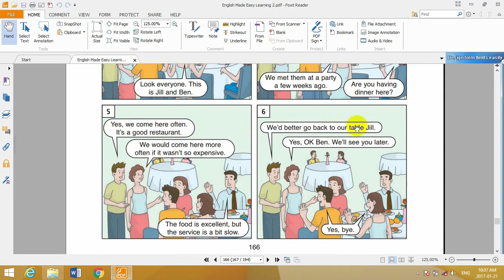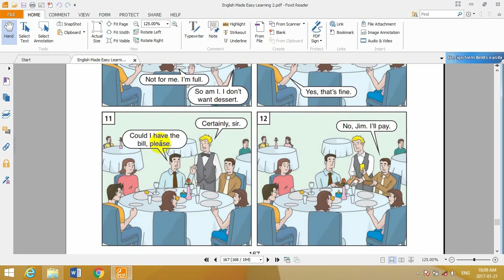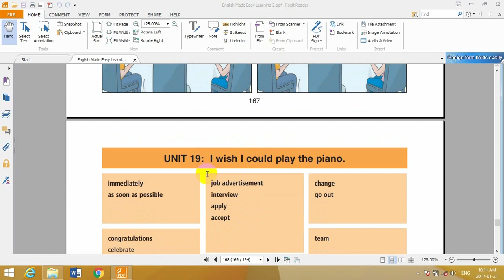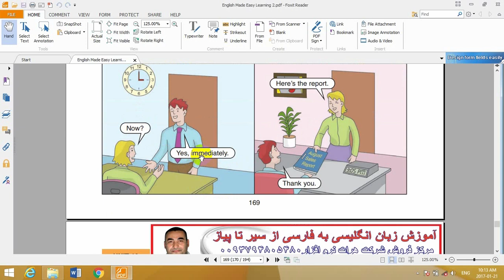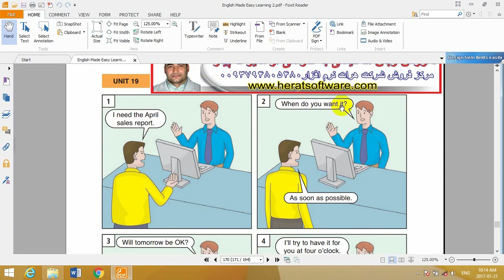آموزش آسان زبان انگلیسی به فارسی توسط تصویر کتاب دوم درس 35